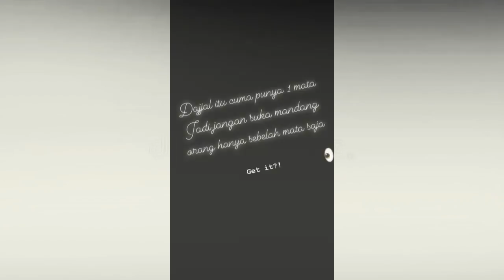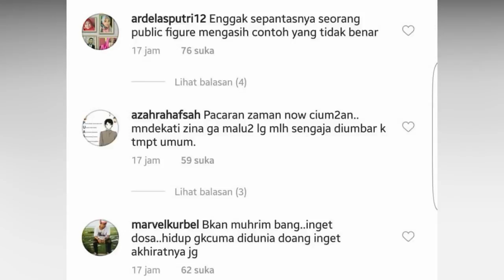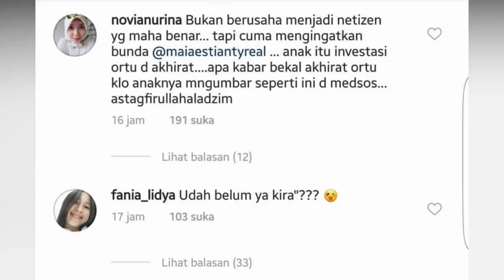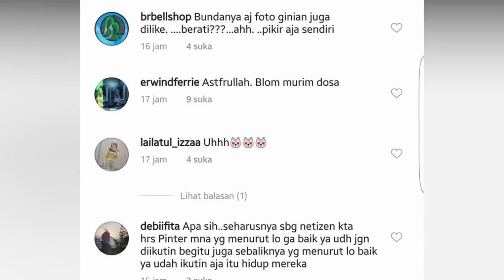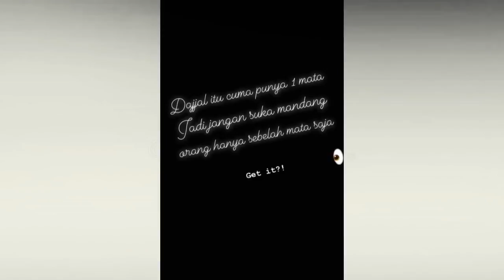Sempat Like Foto Mesra Al Alyssa, Maia Dihujat Soal 'Kenakalan' Anak Dan Isu Overdosis